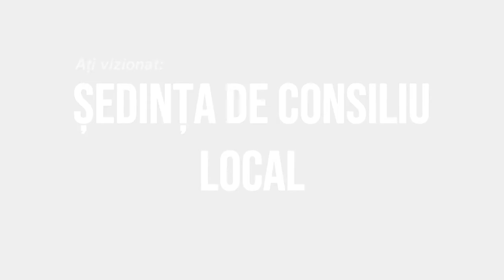LA LUIZI CALUGARA Sedinta Consiliului Local din 26 mai FILMARE EXCLUSIV TV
LA LUIZI CĂLUGĂRA, județul Bacău, Ședința Consiliului Local din 26 mai FILMARE EXCLUSIV TV.

Cu drag,
echipa Exclusiv

Vizionare plăcută !